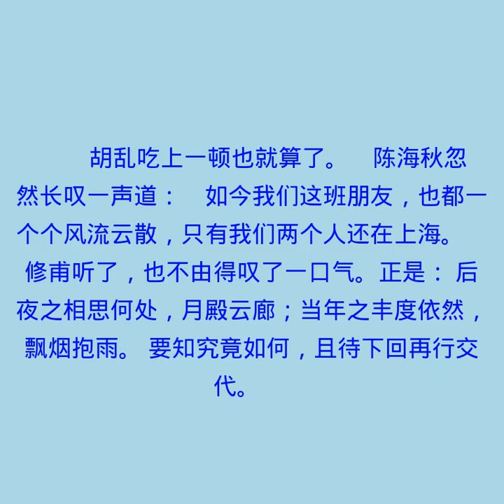第一八五回 辛修甫良宵逢旧识 汤娟娘薄命堕风尘